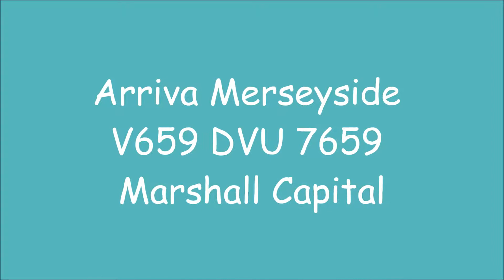Arriva Merseyside V659 DVU Marshall Capital 7659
Bus: V659 DVU 7659
Route: 61
Filmed: 2013